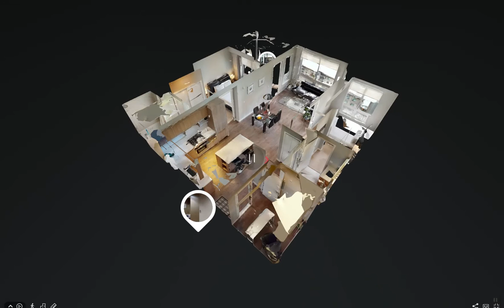#329 9388 Odlin Rd. Richmond BC